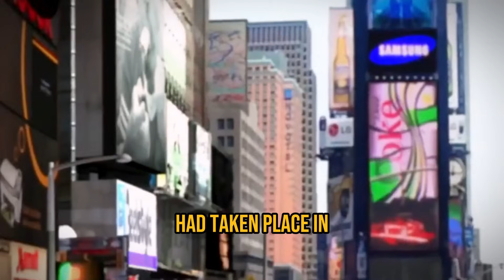Battlestar Galactica's Ending Secretly Set Up The Perfect Reboot Series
Ronald D. Moore's divisive Battlestar Galactica ending perfectly set up the next entry in the BSG canon, by revealing that we may face the same fate.

Script by: MARK DONALDSON
Voice Over by: Shel @comicsundone
Edited by: Shel @comicsundone